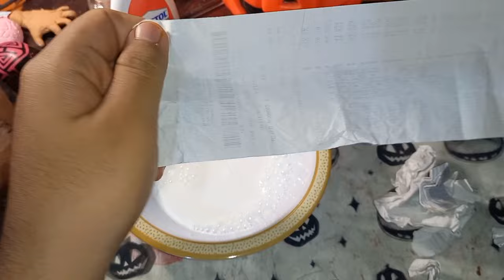Tutorial como hacer una mascara de payaso 🤡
Como cada año te traigo un tutorial de como hacer una mascara de payaso, esta vez con tickets fáciles de conseguir y de usar, a si que anota los materiales y comencemos este tutorial halloweene